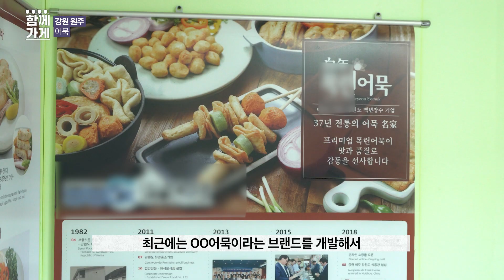[함께가게] 강원 원주시 서울식품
상호 : 서울식품
주소 : 강원도 원주시 판부면 내도매길 108